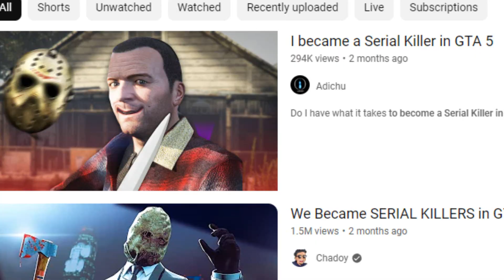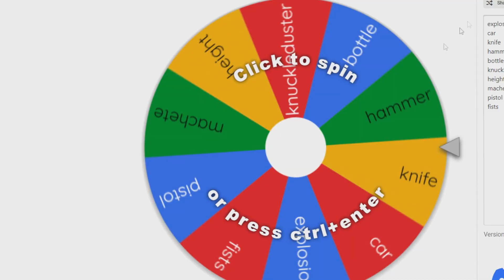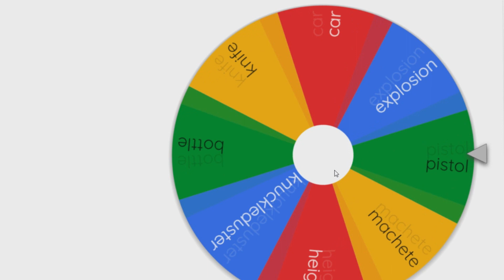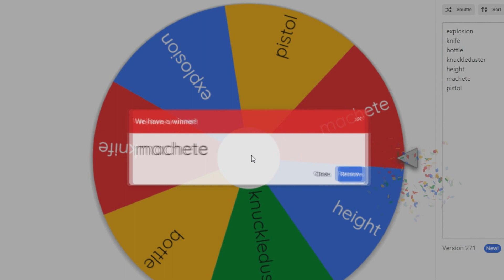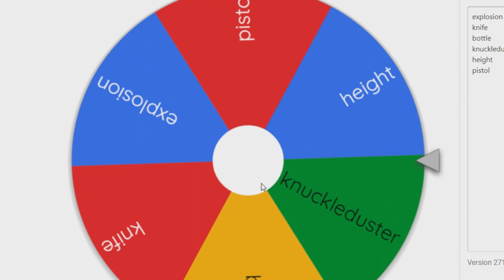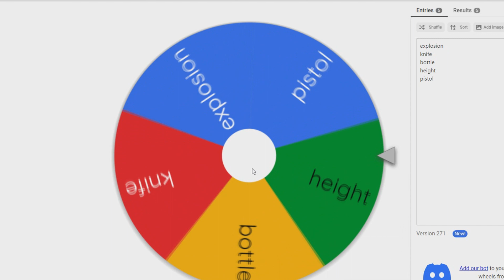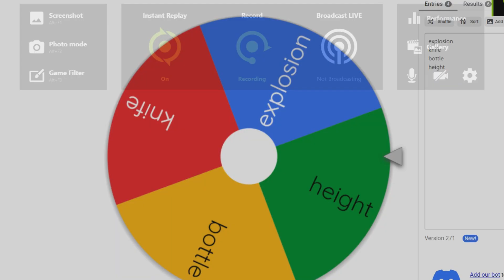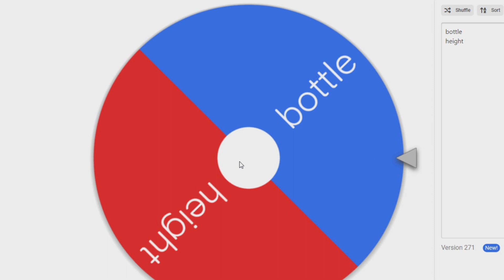Becoming a Serial killer in GTA 5